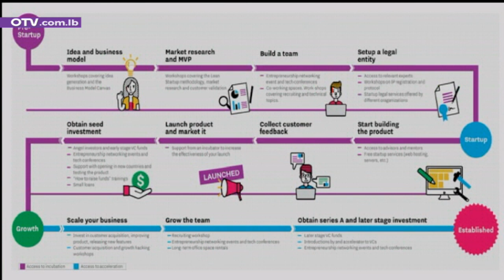رح نبقى سوا مع رامي أبو جودة وقسطنطين سلامة ومارك عون